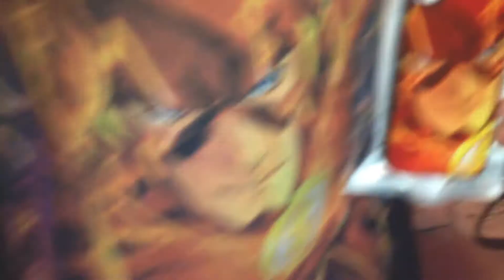WE FILM A MOVIE! Daily Vlog #13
We're doing daily vlogs now!